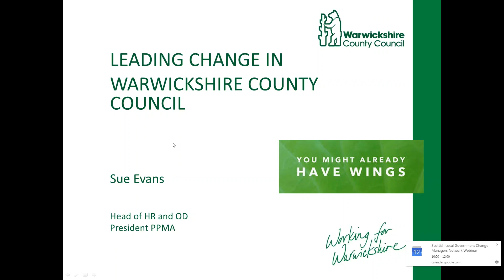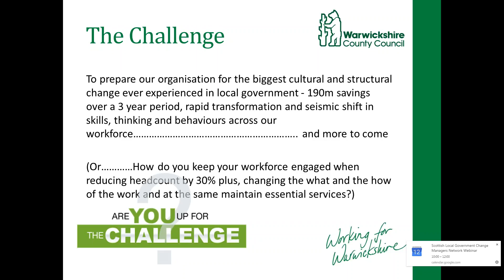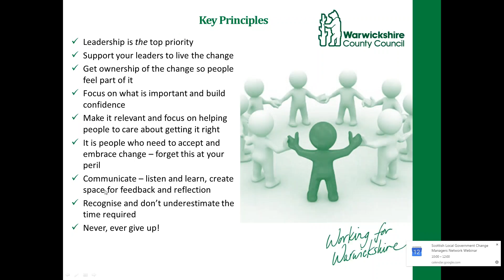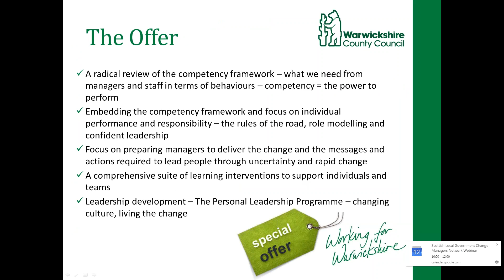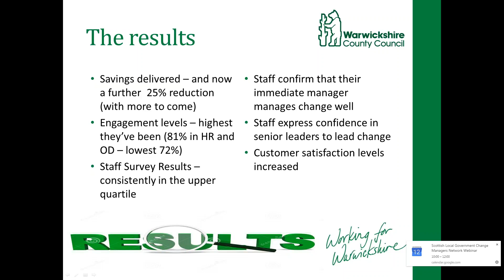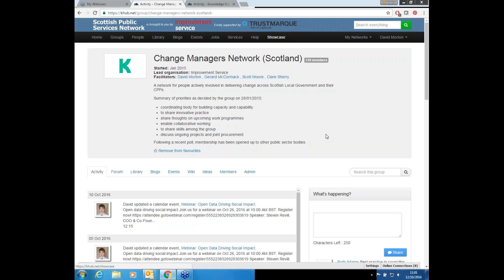Sue Evans, Warwickshire County Council - Our Journey Through Transformation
Title
Our Journey Through Transformation - 'Keeping going when the going gets tough and maintaining engagement in challenging times.'
Description
Speaker: Sue Evans, Head of Human Resources and Organisational Development, Warwickshire County Council and President of the Public Services People Managers Association (PPMA)

The session will cover the journey that Warwickshire County Council has taken to move beyond change and deliver transformed services to the people of Warwickshire. During this journey, the County Council have not only sustained morale and staff engagement, but improved the staff satisfaction scores from 67 to 70% over 18 months at the same time as reducing staffing by 30%, driving out costs and changing structures and mind sets. This is a story of leadership, communication, engagement and cultural shift, both for staff and for those who receive services. You will hear how managers have been equipped to manage change and difficult messages, about senior leaders and the challenge of personal leadership and a values based approach and also the role HR and OD have played in building a strong and effective workforce for the future.